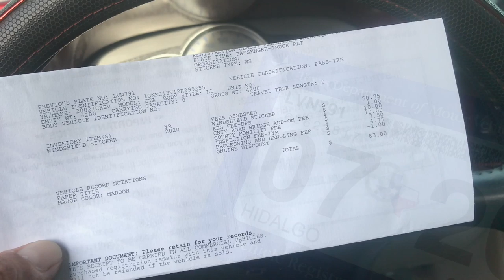RAM 3500 DUALLY GETS CANDY PAINT BEFORE & AFTER TRANSFORMATION + MORE [Paint By Mayo]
Today at MG Body Shop a Single Cab Ram 3500 gets Candy paint and other projects get minor work done call now for Free Estimates at (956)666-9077 ask for Mayo Garcia shop is located in 4309 N Veterans Blvd in San Juan Tx, give this video a like,comment,subscribe and share the videos 👌🏽

(18 sec. Mark I meant to say registration 😂)